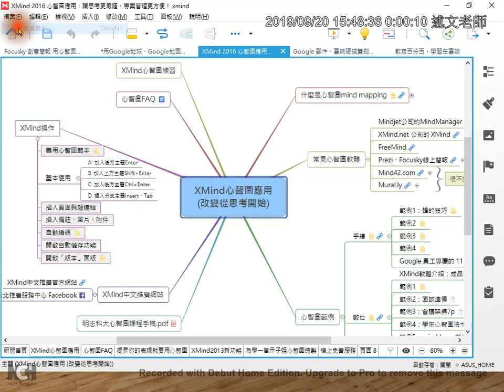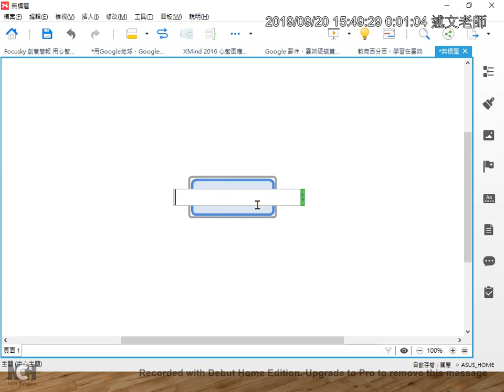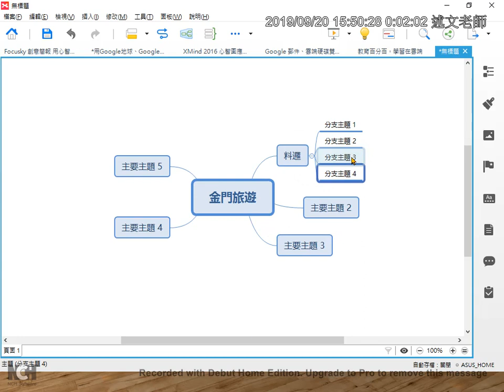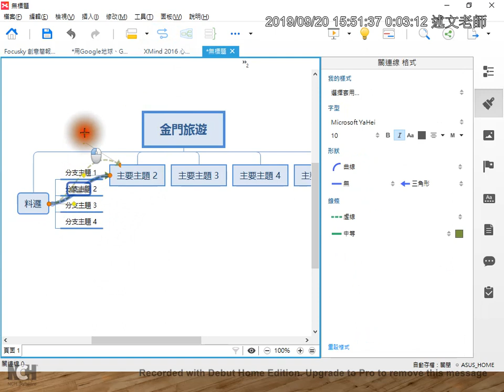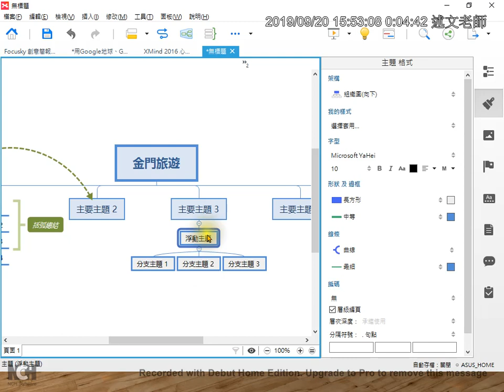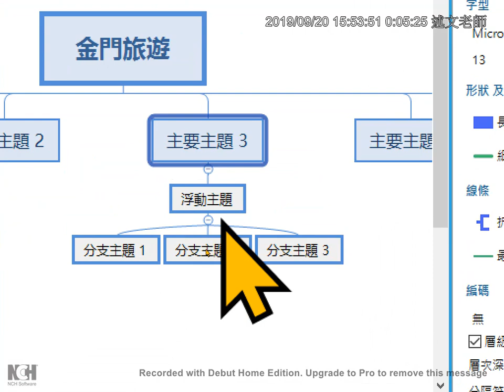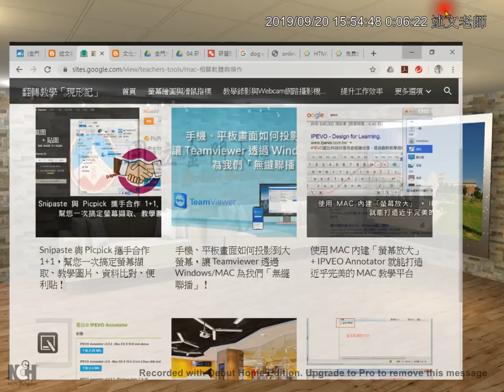14：XMind 基本使用說明